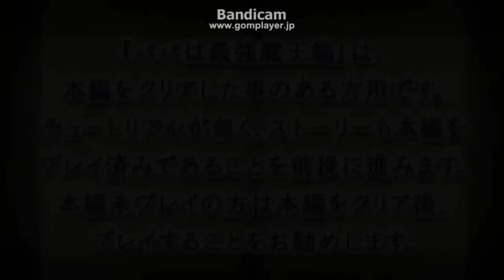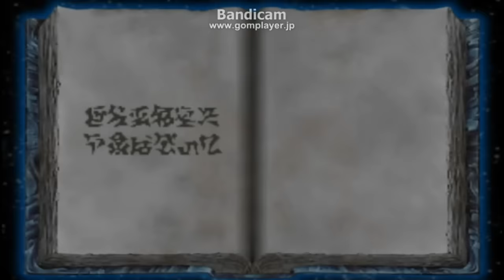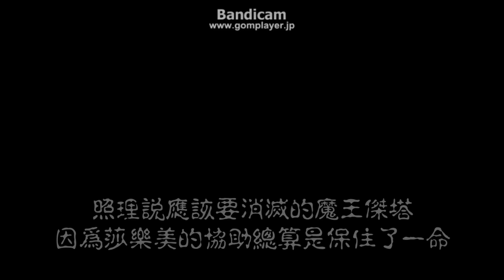【幽靈王國】爸爸是最強魔王篇-第一話-序-中文字幕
好久不見與初次見面的各位，午安。

之前說過很想翻的幽靈王國-爸爸是最強魔王篇
最近是沒有很閒，但心情很煩與其做不下其他事不如來翻這個或許會好一些